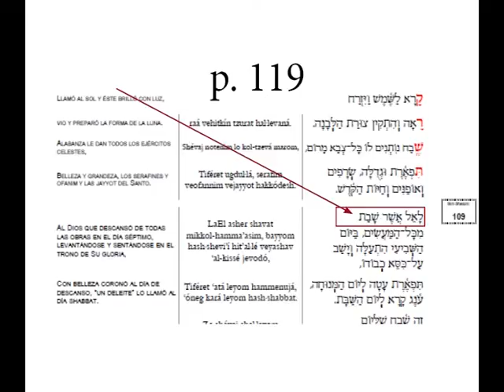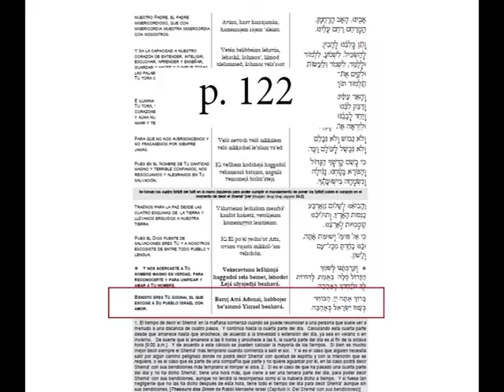Ahavah Rabbah Opening and Closing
A simple start to learn Ahavah Rabbah Mode